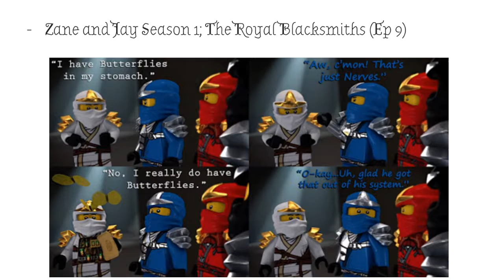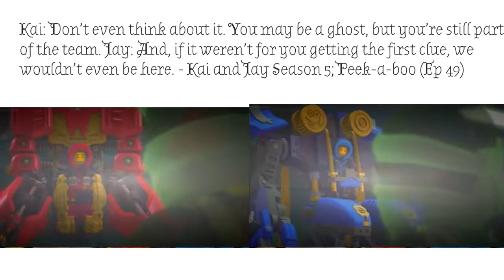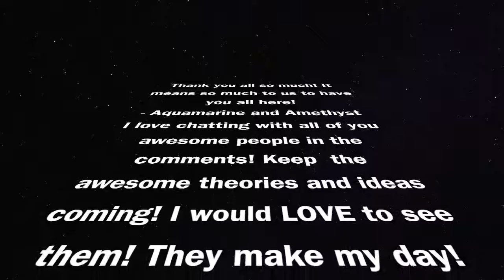My Favorite Ninjago Quotes 30 Subscriber Special!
Hello Ninja of the world! Want us to make theory of something you have? Comment it below! Liked this video? Ninja chop that thumbs up button! Shatter that word around! Share on any kind of media! Hope you enjoyed!! Peace out ninja!

The Ninjago Sisters do not want to infringe on any copyrights by LEGO, we only intend to make these videos for fans of LEGO Ninjago to enjoy. We only wish to promote the show to new viewers and maybe learn a few things ourselves!
-The Ninjago Sisters Aquamarine and Ameythst